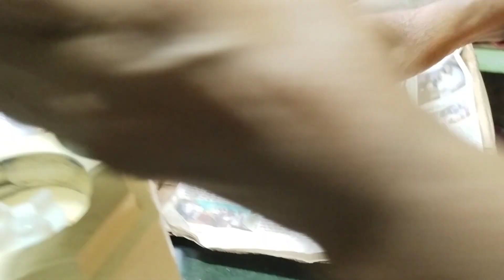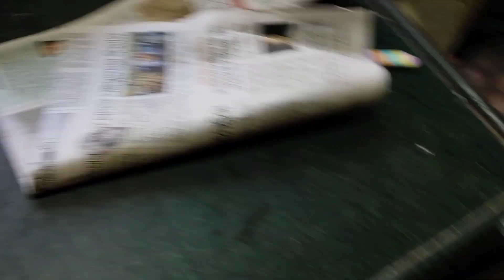Aam Chur Powder ।।ଆମ୍ବ ଚୁରା ପାଉଡର ।।ମାଛ 🐟 ଶୁଖୁଆ ତରକାରୀ ସ୍ବାଦ ଦ୍ଵିଗୁଣିତ ହେବ ।।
Aam Chur Powder ।।
ଆମ୍ବ ଚୁରା ପାଉଡର ।।
Aam Chur Powder ।
ଆମ୍ବ ଚୁରା ପାଉଡର ।।
Rina Giri From Odisha (India)